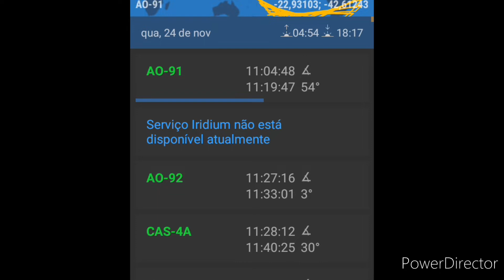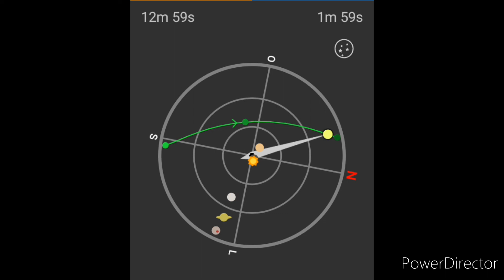SATÉLITE QSO SURPRESA NO FINAL